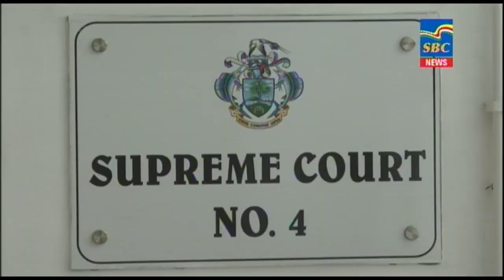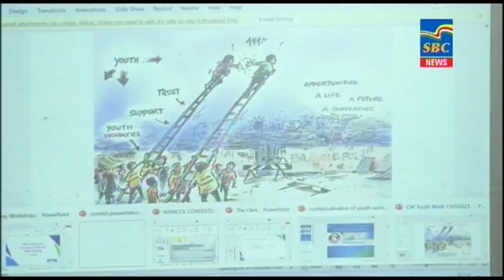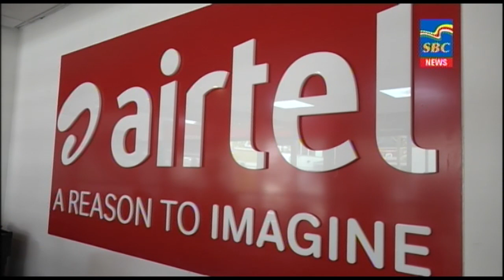7 p.m News 16-05-2023